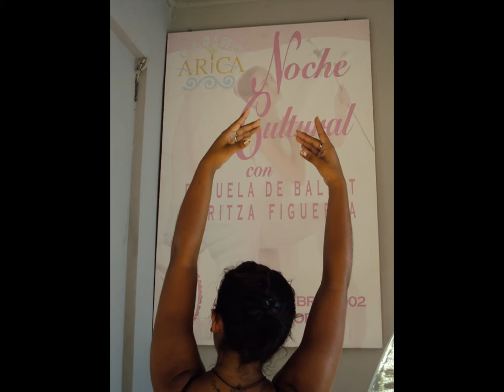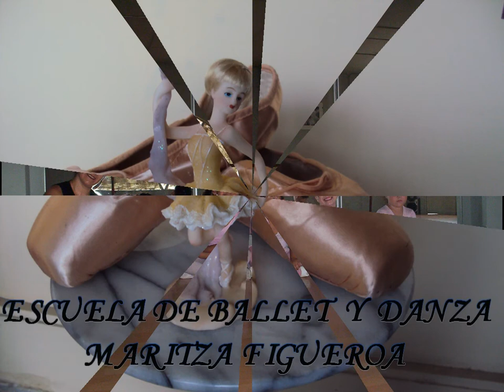ESCUELA DE BALLET Y DANZA MARITZA FIGUEROA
NUESTRA ESCUELA CON 15 AÑOS DE VIDA EN  ARICA, CON UNA AMPLIA TRAYECTORIA Y EXPERIENCIA , SE HA  DEDICADO A FORMAR TALENTOS CON UN ESTILO UNICO,  UBICADA EN AVDA. LOA 1557 , ENTREGANDO VALORES  Y CULTURA .